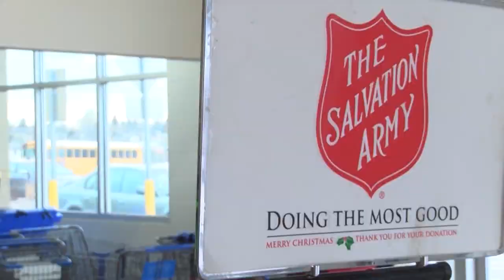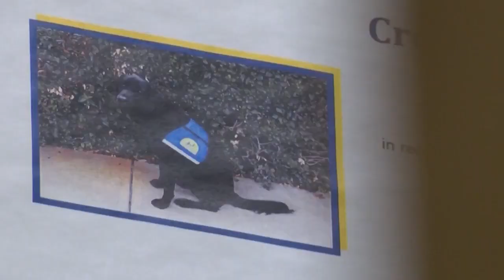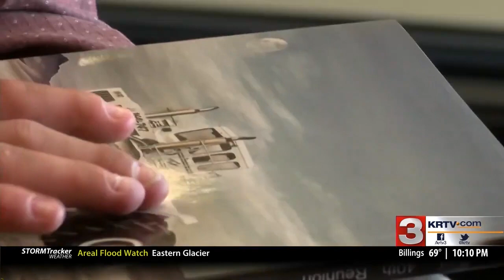Elizabeth Transue - MMJ, Reporter, Anchor Demo Reel 2019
MMJ/Reporter/Anchor at KRTV, Great Falls, MT